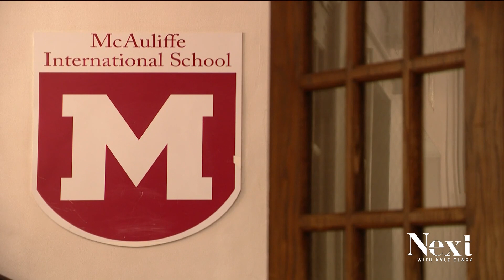McAuliffe school community to hold rally tomorrow, fear retaliation from outgoing DPS Board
The organizers of tomorrow's rally before school also say they fear a number of McAuliffe staff members will be fired.